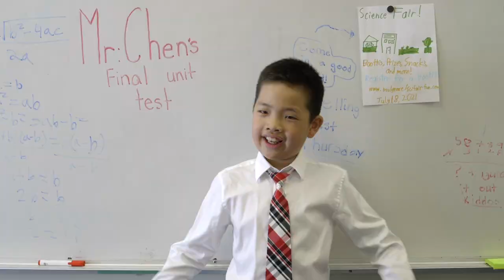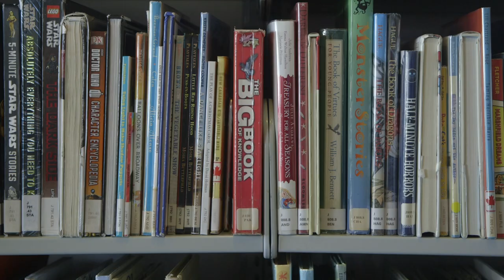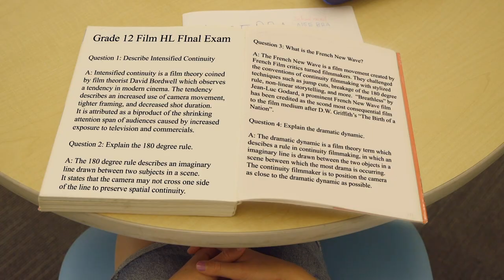The Magic Answer Key